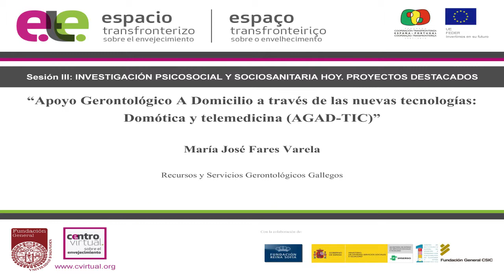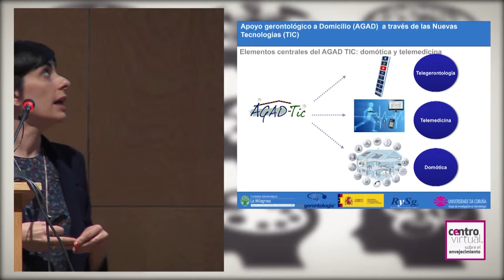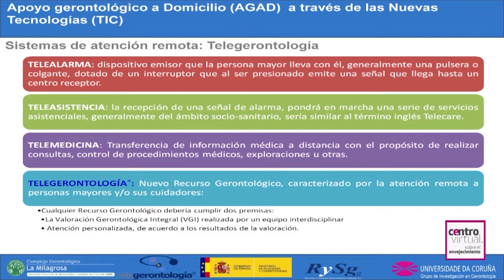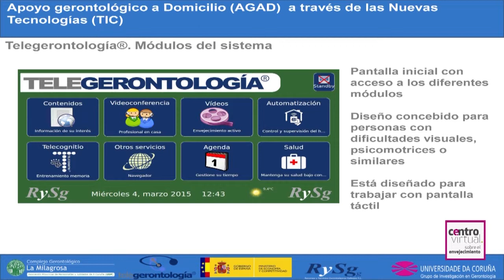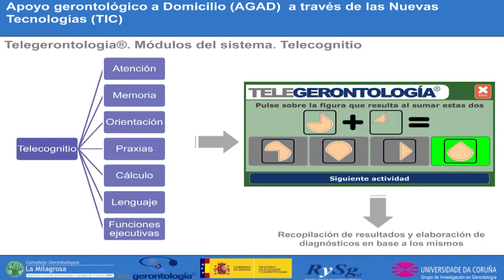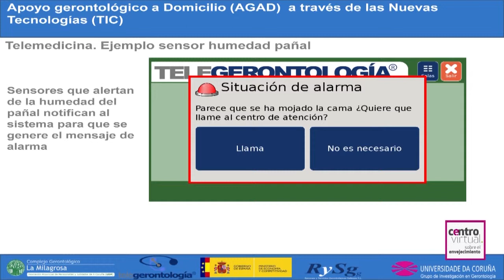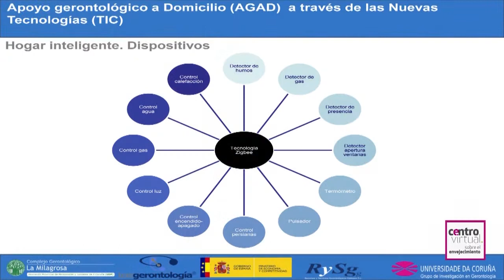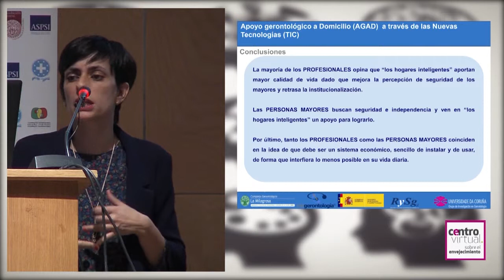Apoyo Gerontológico a domicilio a través de las nuevas tecnologías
Apoyo Gerontológico a domicilio a través de las nuevas tecnologías: Domótica y telemedicina (AGAD-TIC)

Sesión III - Investigación psicosocial y sociosanitaria hoy: proyectos destacados

Ponente: Maria José Fares Varela, Recursos y servicios gerontológicos gallegos, S.L.
Telegerontología® es un recurso de apoyo gerontológico que permite a las personas mayores beneficiarse de una serie de funcionalidades las 24 h/día, 365 días/año. Estas son: Contenidos Estáticos, profesional en casa, terapias grupales, valoración y estimulación cognitiva y registro de parámetros biomédicos. El objetivo principal del proyecto AGAD-TIC, es fomentar el desarrollo industrial en el ámbito socio-sanitario, en lo referido a las tecnologías de apoyo a las personas mayores que permanecen en su domicilio. Para ello, esta propuesta pretende ampliar las funcionalidades de Telegerontología® y proporcionar así más y mejores servicios en el ámbito de la telemedicina y la domótica. En este sentido AGAD-TIC supondrá un elemento importante de seguridad pues permite un mayor control del entorno a través de una interfaz más amigable y características inexistentes en otros productos. Para ello se crearán y mejorarán sistemas como la detección de caídas o el seguimiento y control de las actividades de la vida diaria. AGAD-TIC va dirigido a personas mayores y cuidadores, definiendo tres grandes grupos: personas de 65 o más años, familiares y/o cuidadores y centros sociosanitarios. El colectivo de personas de 65 o más años representa en España el 17,5% de la población total.